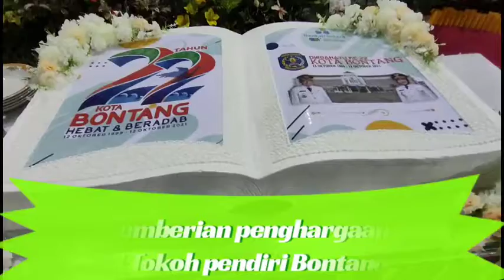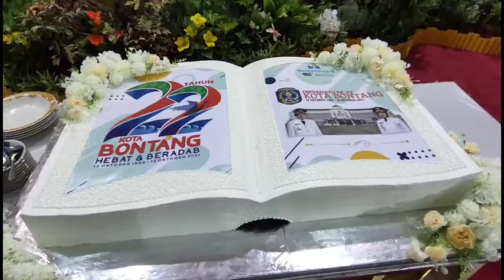Walikota Bontang bpk Basri Rase Memberikan Penghargaan 11 tokoh pendiri Kota Bontang di Hut 22